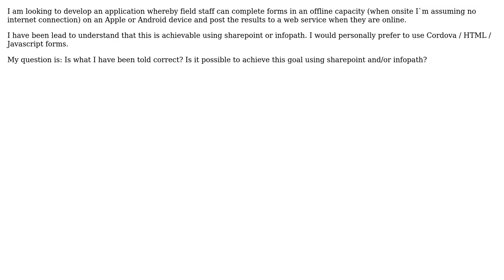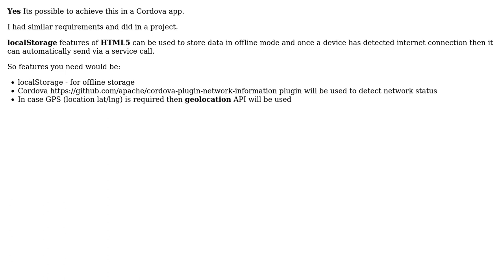Software Engineering: offline application development for mobile devices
With thanks & praise to God, and with thanks to the many people who have made this project possible! | Content (except music & images) licensed under CC BY-SA | Music | Images & others | With thanks to user gnat user Anthony Walters user AAhad and the Stack Exchange Network Trademarks are property of their respective owners. You are responsible for your own actions.